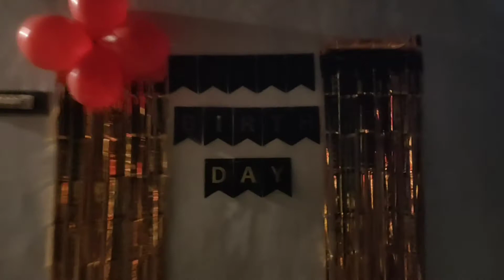మా వారి పుట్టినరోజు ఇలా అవుతుందని అనుకోలేదు 😔|| Kitchen లోకి కొత్త వాస్తువు || Mee Aswini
Wudore Cupboard & Kitchen Shelf Liners are available in 6 Colors and in 2 sizes.

Blue.
White.
Lemon Green.
Turmeric Yellow.
Pink.
Grey.

Available in 2 sizes - 3 Meter and 5 Meter. Easy to cut to size. Extra discount on buying in multiple quantities.

Hello Hyderabadis! You can also collect the Antislip Mats from Wudore Hyderabad Outlet near Miyapur.

Ground Floor, Neeladri Towers Bachupally, Hyd 500090, IN